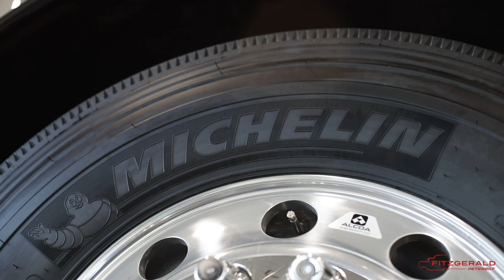2020 Peterbilt 389 Flat Top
We have more than 250 trucks in stock and ready to work! This video shows off our current "stock spec" 389 flat top. Are you ready for a new truck?